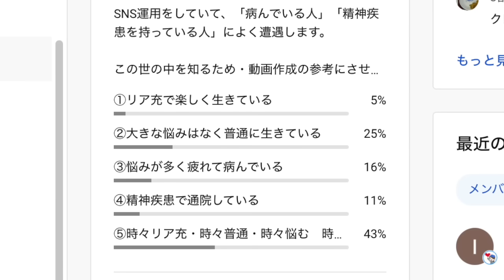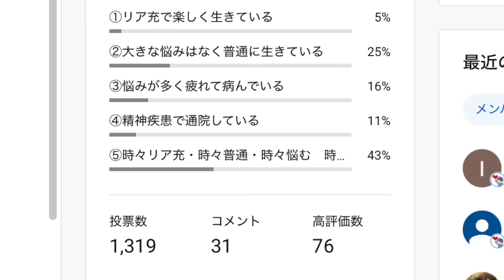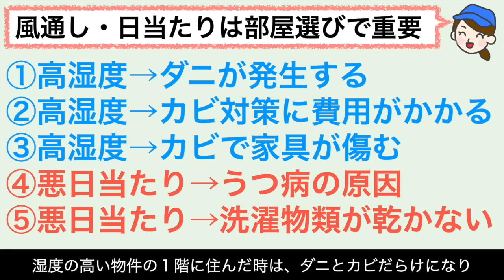【貯金1000万円】お金が貯まる30代独身女の部屋紹介【節税！住居兼事務所】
【30代独身一人暮らし女性のルームツアー】住居兼事務所として節税対策として撮影スタジオに住む貯金1000万円の日常作者のお金が貯まる部屋を大公開します！

個人事業主として自宅で作業をし仕事場に住んでいると節税ができます！工場勤務と個人事業主を両立する人間の貯金が捗りお金が貯まる部屋を公開します！

【コアラスリープジャパン楽天市場店】
Newコアラマットレス↓

【楽天ROOM：動画に登場するグッズの購入ができる】
当チャンネル作者が使用している商品や動画に登場したグッズをまとめました！

当動画にはプロモーションが含まれている場合があります。

【メンバーシップ動画一覧】